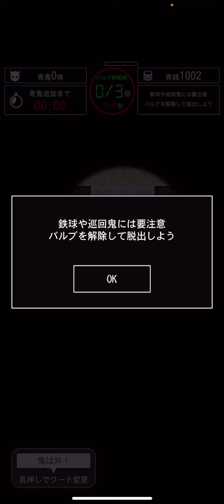青鬼の屋台伝説が今始まる。。。。【青鬼オンライン 青の要塞 6階】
祭り鬼の画像なくて助けてもらった